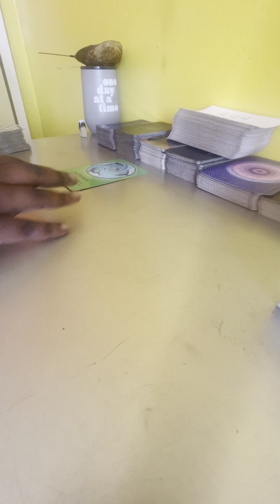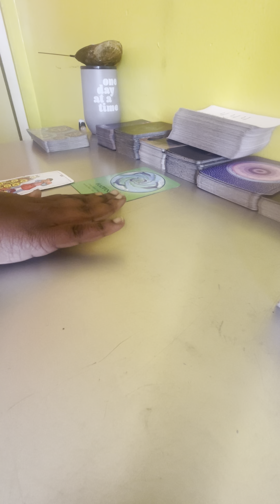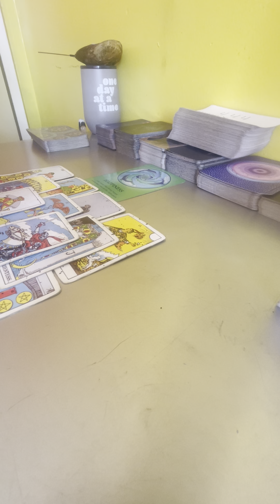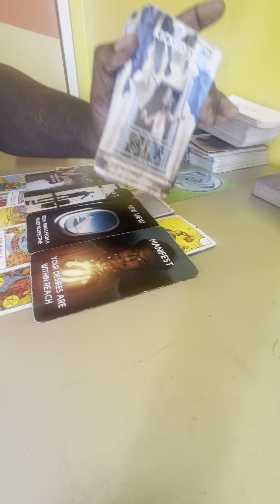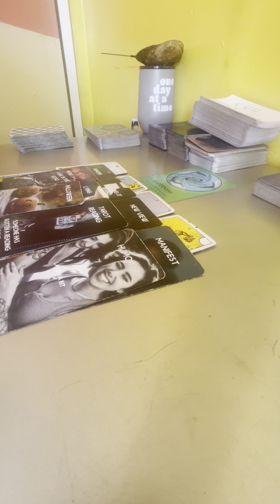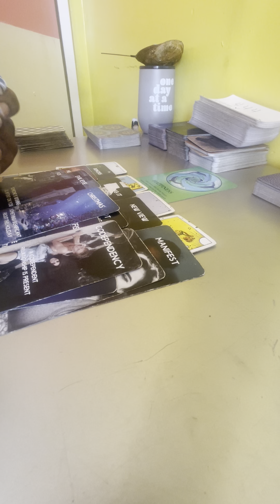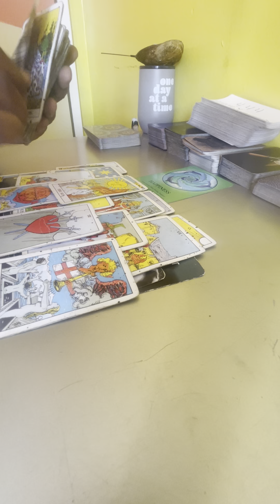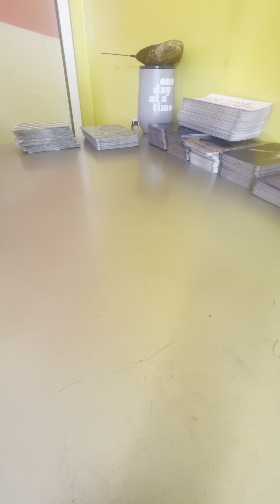FOUND OUT THE READER HE WAS GOING TO WAS LYING! YOUR SPIRIT GUIDES DENIED ACCESS THE WHOLE TIME..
🧿5 MINUTE GENERAL READ $17.17🧿
(NO MORE THAN 2 QUESTIONS)
🧿10 MINUTE GENERAL READ $23.23🧿
(NO MORE THAN 3 QUESTIONS)

❤️5 MINUTE LOVE READ $11.11❤️
❤️10 MINUTE LOVE READ $22.22❤️

EMAIL TO BOOK‼️
ONLY AFTER YOU RECEIVE A RESPONSE WILL YOU SEND MONEY‼️